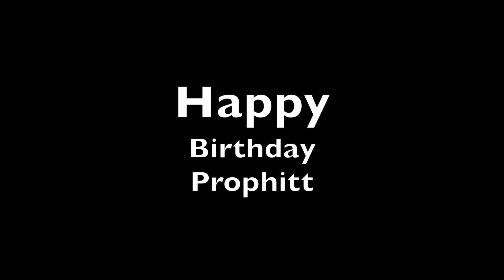Propane The Prophitt Bday bash ft. Santiago Mafia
lushradioonline caught a snipet  of Propane The Prophitt  Bday bash ft. Santiago Mafia
pics taken by lushradioonline